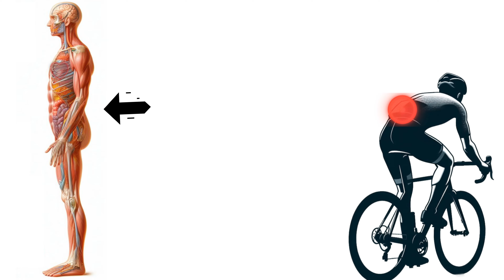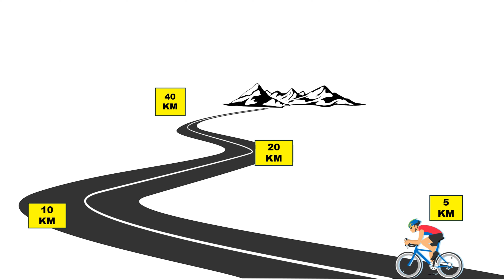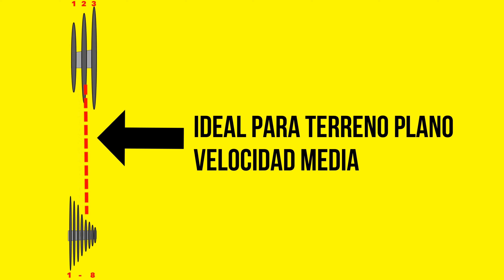7 DIFICULTADES para CICLISTAS NOVATOS │Consejos de Ciclismo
Como ciclista principiante pasaste o estas pasando por  múltiples desafíos, desde la adaptación física y mental al mundo del ciclismo hasta el dominio de diversas técnicas de pedaleo en tu bicicleta